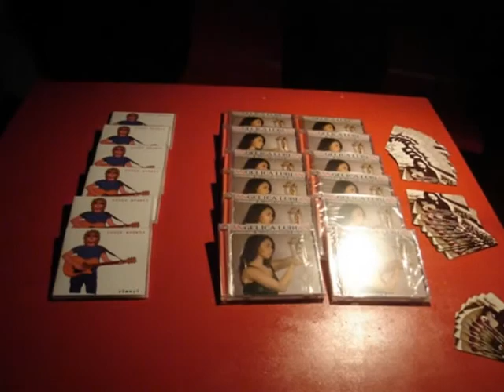Angelica Lubian @ No Fun (apertura concerto: Louis Armato) foto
No Fun, viale Palmanova, 329/4- Udine
Dopo l'anteprima del videoclip 'pur che se ne parli' (diretto dal regista friulano Simone Vrech)., Angelica è salita sul palco accompagnata  da Alessandro Scolz alla tastiera, Alessio Benedetti alla batteria, Louis Armato alla chitarra e Marzio Tomada al basso.
Un bellissimo ed emozionante concerto...
L'apertura del concerto è stata affidata a Louis Armato e alle canzoni del suo cd 'Blang!'